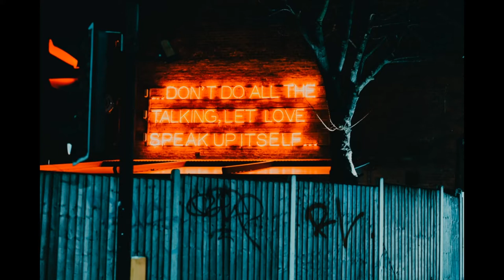Sheffield History (UK)